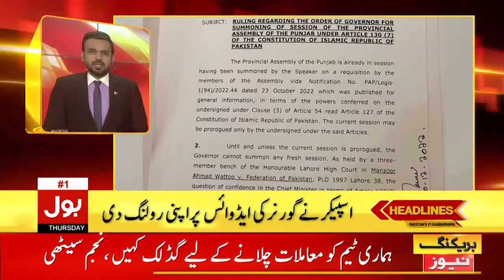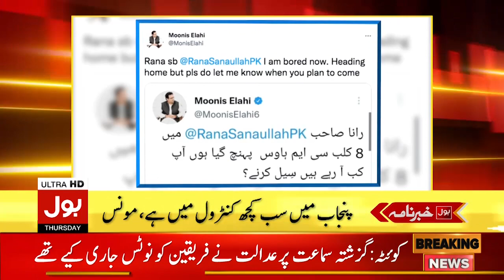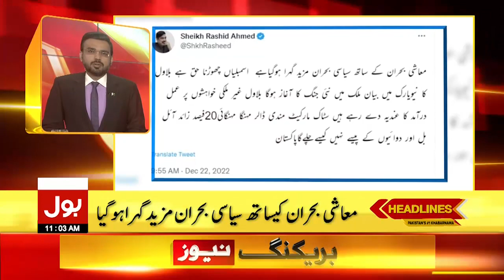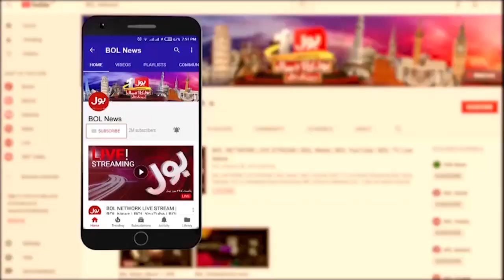Imran Khan Took Big Decision | News Headlines at 11 AM | Governor Punjab In Trouble